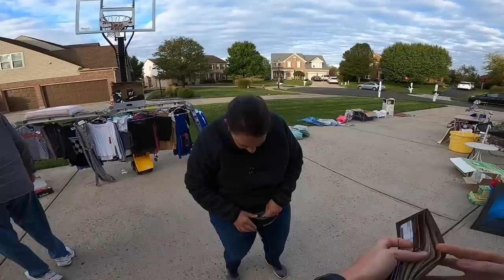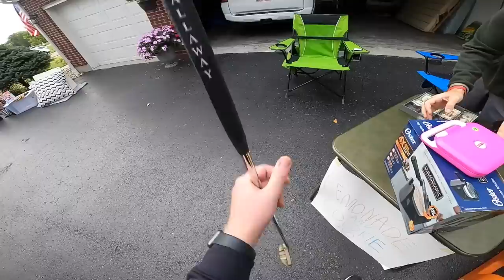She Pulled These Out of Her Basement For Me